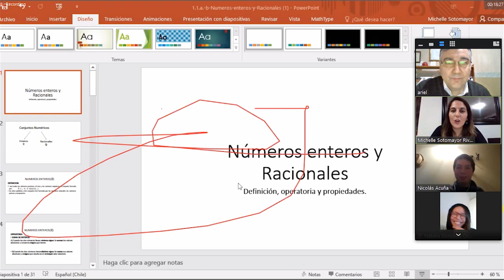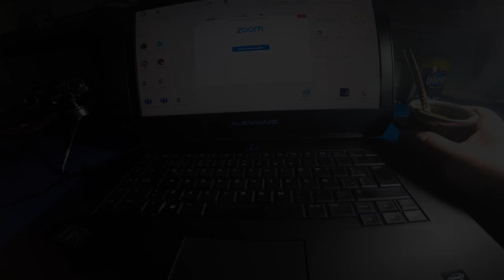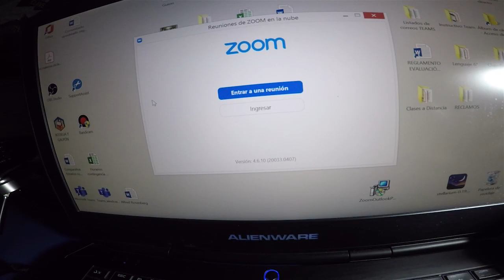Feliz día del estudiante Colegio Alcántara Peñalolén (Media)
Canal de comunicación audiovisual del Colegio Alcántara de Peñalolén - Chile-